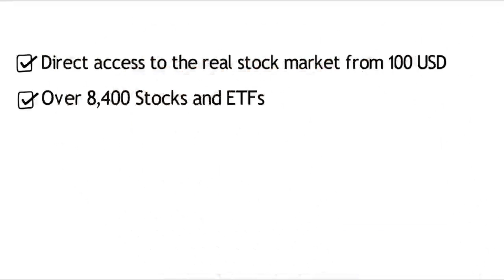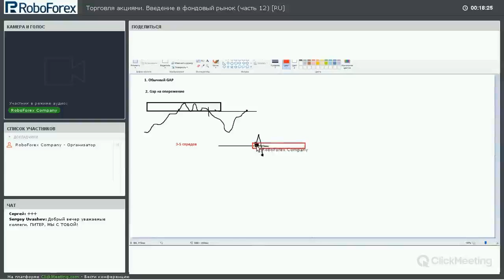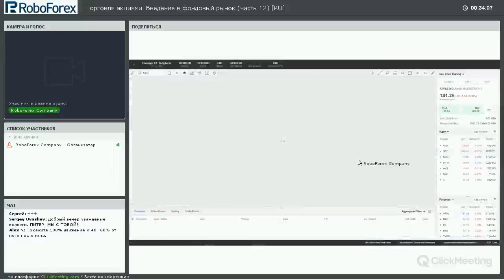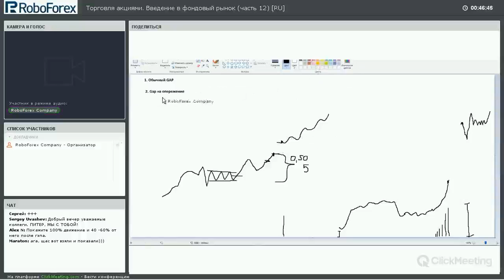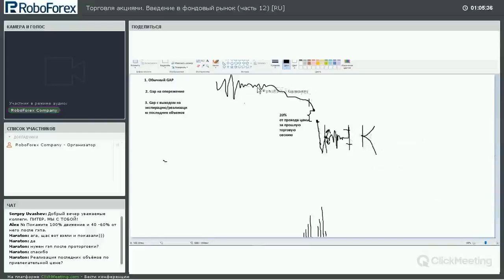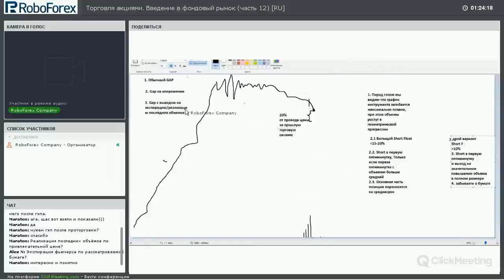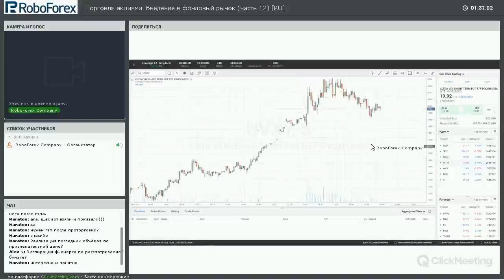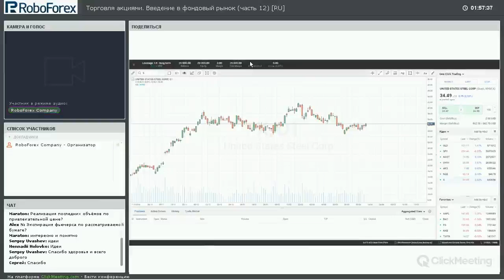Введение в фондовый рынок. Часть XI.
* Виды и значения гэпов. Часть 1
* Основные правила торговли гэпов
* Идеи по торговле: сталь, золото, волотильность, ETF на S&P500 (SPY)

Данный курс рассчитан преимущественно на тех, кто до этого вообще не касался темы трейдинга и инвестиций, но будет интересен и тем, у кого уже есть опыт торговли на российском фондовом рынке или на рынке Forex.

Курс состоит из базы знаний о том, что из себя представляет фондовый рынок США, что и каким образом фундаментально влияет на него, что такое акции, ETF и ETN и для чего они созданы. Кроме того, в этом курсе вас в понятной, простой форме ознакомят с основными понятиями, связанными с анализом графиков и новостей, а также научат выстраивать свои идеи для инвестирования и спекуляций.

В рамках этого курса мы осветим основополагающие аспекты трейдинга, а и расскажем, каким образом и в какие моменты лучше применять полученные знания, дабы начать зарабатывать деньги на Американском фондовом рынке в качестве трейдера и инвестора.

Music for Intro video provided by IMAtunes.